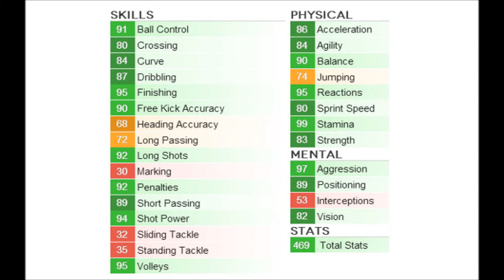87 Rated IF Carlos Tevez Player Review! Great finisher!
This is a short player review based on a few games I played with the IF Carlos Tevez that was released yesterday!